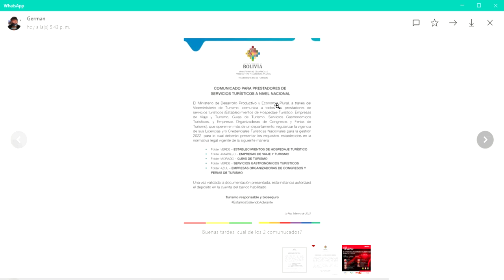Turismo trabado o parado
Reaccion del sector turistico